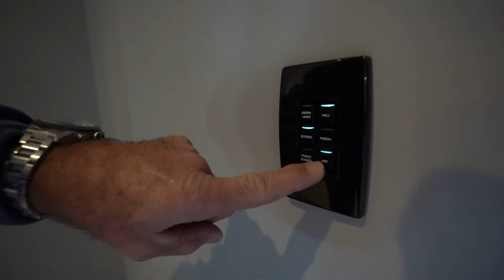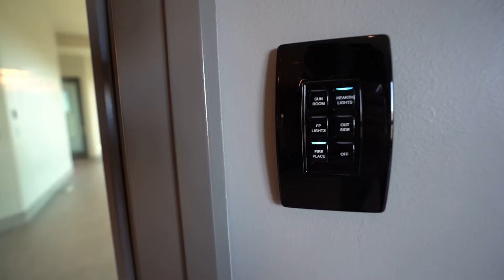I Have To REMODEL This MASSIVE Modern Mansion!